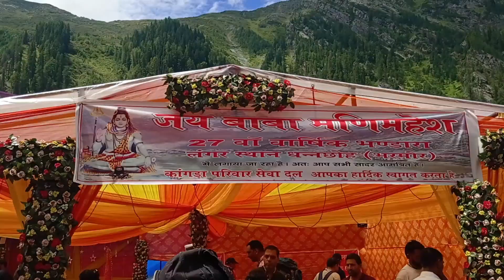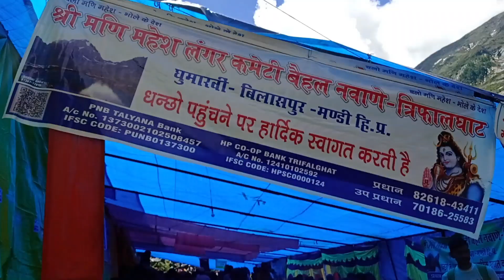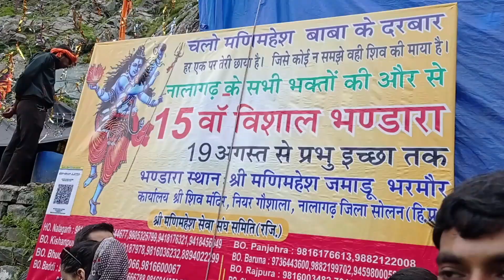Una to Manimahesh🚩Kailash Yatra | कई लोगों के परिवार तबाह | Part 3 | PenduJattVlogs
Hello Guys, in this video I am going to Manimahesh Kailash, which is in district Chamba, Himachal Pradesh.

avtar09786@okhdfcbank

आप किसी तरह की बिज़नेस वीडियो बनाने के लिए संपर्क कर सकते हैं ।